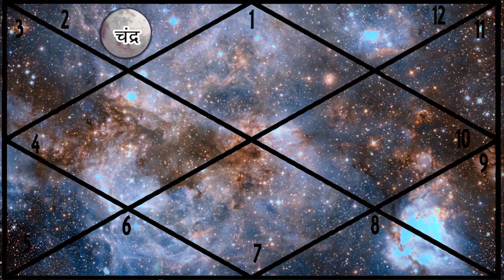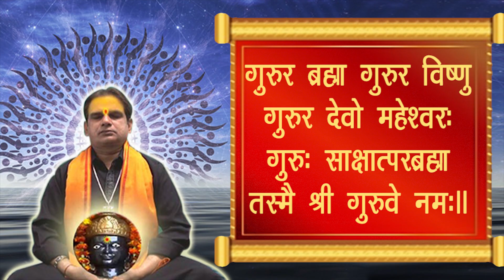गुरु जी की मास्टर क्लास | Class #14 | चंद्र कुंडली के दूसरे भाव में | Moon in 2nd House | 2023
प्रिय भक्त,

!! जय शनिदेव !!

16/24 & 38/18, ईस्ट पटेल नगर, नई दिल्ली - 110008

👉👉 Important PS:

1. If you do not Trust / Like our Video, please do not watch our Videos.
2. All the disputes / legal matters related to our Video will be subject of Jurisdiction of Delhi, Govt. of India only.
3. All the information of this video is published by us in good faith and for general information purpose only. This channel, video or Publisher of this Video do not give any guarantee about the completeness & accuracy of this information